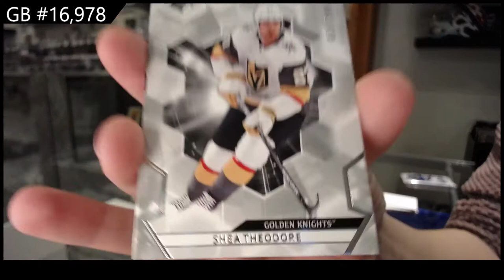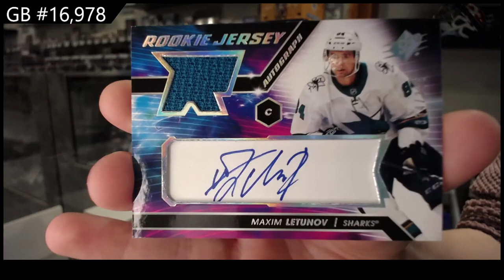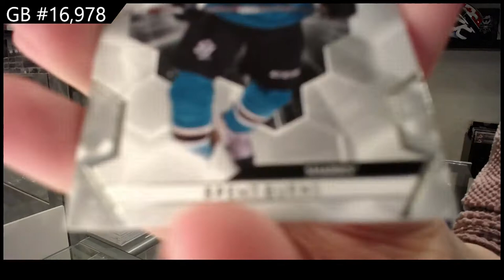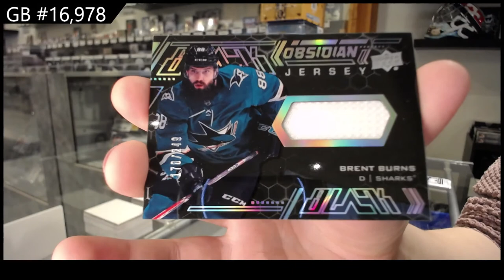20-21 Upper Deck SPx Hockey 3 Box Break - C&C GB #16,978